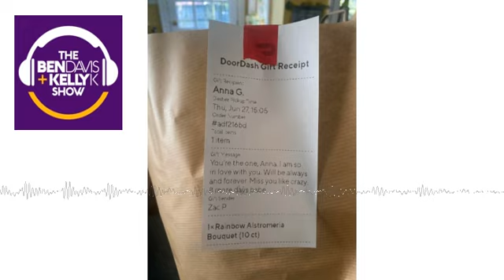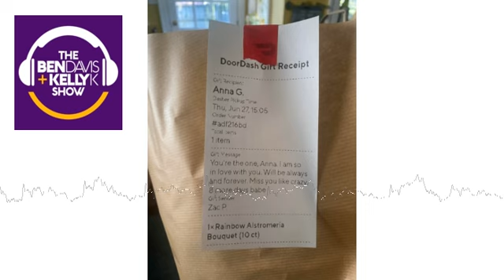UPDATE: Who Is Anna G?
We now have an UPDATE! This one is local and involves two people (lovers?) Anna and Zac who are apart and looking forward to their reunion!